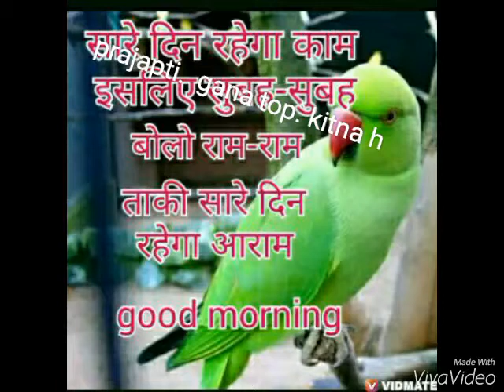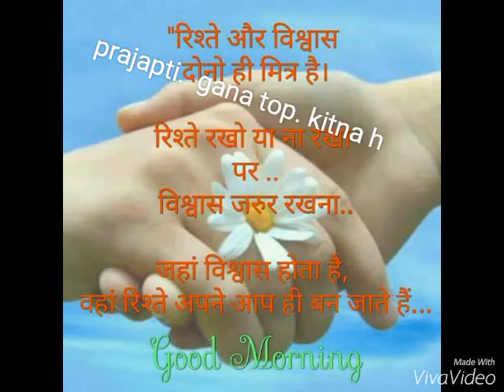American Society of Nephrology ASNA | We bring IBM i